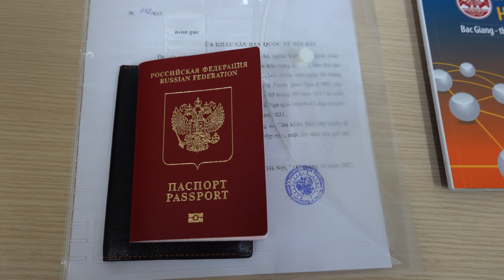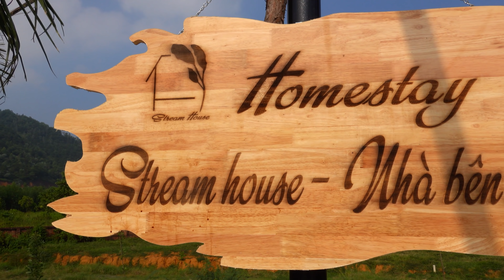Вьетнам. Сняли крутую виллу с бассейном за 2500₽ (35$)🔥 Прощальная вечеринка до отлета. Вьетнам 2022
- ПРОВЕРЕННЫЙ ИНТЕРНЕТ-МАГАЗИН наших друзей с доставкой любых товаров из Вьетнама в любую точку мира!

Сегодня мы отправляемся на шумную интернациональную вечеринку, в которой примут участие: русские, вьетнамцы и арабы! Для проведения незабываемой тусовки мы выбрали виллу с бассейном в живописнейшем уголке Вьетнама, в окружении гор и настоящих вьетнамских джунглей!

Начнем это видео с получения дипломатической ноты - документа, позволяющего нам с Аней беспрепятственно покинуть Вьетнам. Съездим в посольство РФ и получим заветный документ. Затем поедим вкуснейший суп Бун Ча и отправимся на шумную вечеринку в 50 км от Ханоя. Погода для поездки на мопеде будет не самая удачная - холодный проливной дождь, но мы справимся! Доехав до еста сделаем полный обзор виллы с бассейном, покажем как выглядят коттеджи, прогуляемся по территории. Кульминацией вечера будет шумная интернациональная вечеринка, в которой примут участие: русские, вьетнамцы и арабы. Устроим дегустацию русских салатов и шпротов для иностранцев, накормим вьетнамцев нашей традиционной кухней, споем традиционное вьетнамское караоке, накупаемся в бассейне, устроим танцы под русские песни и зажжем по полной!

На следующий день покажем вам невероятной красоты озеро и дамбу, которые уютно вписались между зеленых вьетнамских гор покрытых сосновыми лесами!

ПОМОЧЬ КАНАЛУ
🥇 Написать комментарий под видео
🥈 Поставить 👍 или 👎

🌞 Карта СБЕРБАНК: 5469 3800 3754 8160 (получатель Андрей Олегович Ярошенко)

Каждый рубль поможет нам снимать больше интересных и полезных видео для вас 💛

В этом выпуске мы сделаем полный обзор отеля, номеров, домиков, виллы. Покажем вам территорию. Поплаваем вместе с вами в потрясающем бассейне. Поедим от пуза 😋 И отпразднуем  день рождения нашей подруги 🎈

Сегодня мы покажем вам, как организовать себе незабываемый отдых на вилле с бассейном, имея всего лишь 2500 рублей! Бюджетный отдых во Вьетнаме в 2021 году возможен!

Вьетнам в 2021 году не перестает удивлять, и каждый раз выезжая из Нячанга мы находим новые интересные места, которыми с радостью делимся с вами!

Хотите увидеть Нячанг, Ханой и другие города Вьетнама онлайн? 👀 Хотите узнать какая погода в Нячанге? 🌴 Какой Вьетнам сегодня и сейчас? 🌞
Смотрите это видео и узнаете первыми Вьетнам открыт или еще нет.